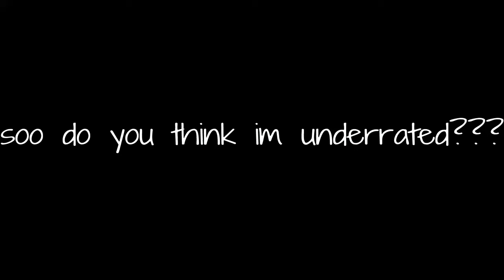am i underrated???